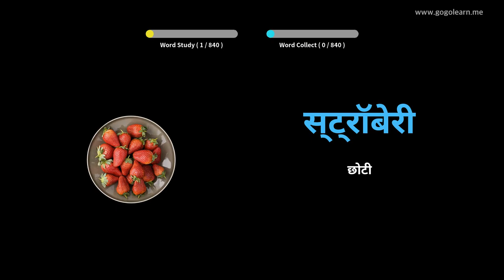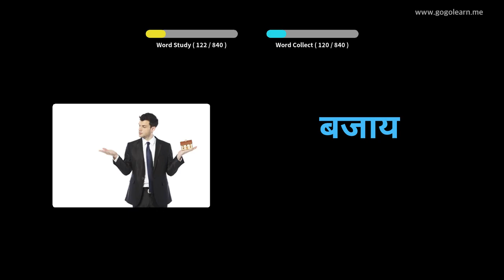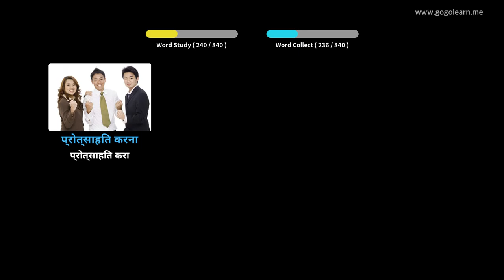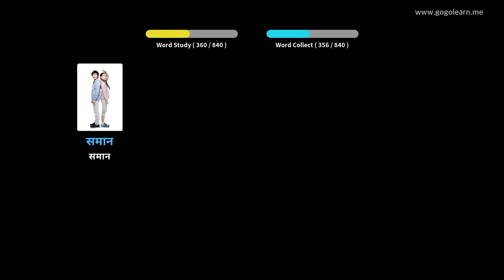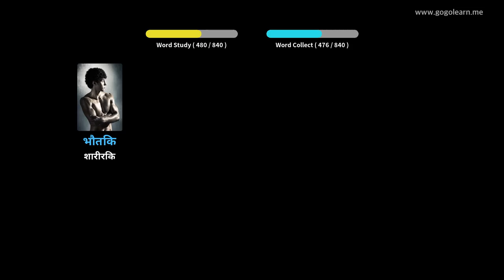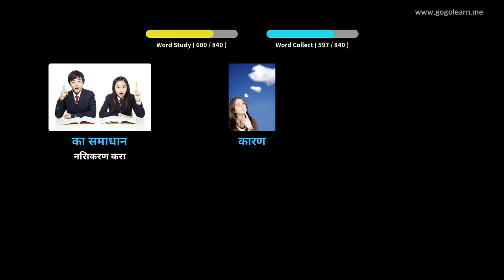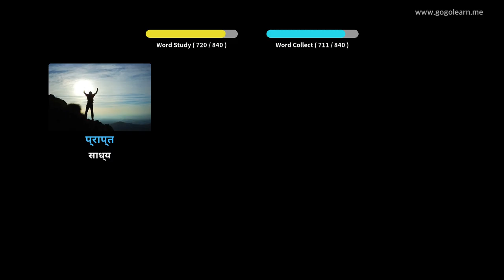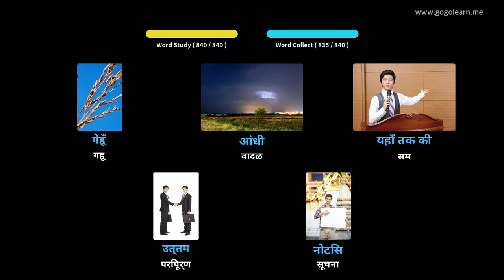झोपताना हिंदी शब्दसंग्रह ऐकत आहेत | Golearn